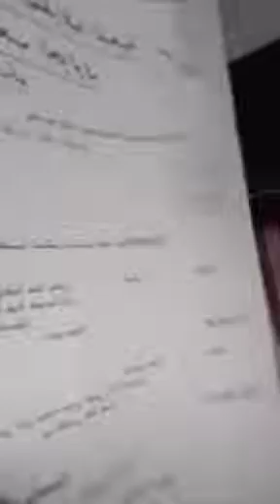شرطي المسيلة اثناء اخراجه من منزل وظيفي للمرحوم ابيه ان شاء الله يشفولو حل قبل اخراجه. القانون فوق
حسب ماهو متداول في منصات التواصلالاجتماعي
🔴الشرطي مستفيد من قطعة أرضية و أبوه كان مدير ثانوية توفي رحمه الله ، أبوه كان يمتلك شقة وظيفية يعني أنها ليست ملكاً له ، قام هذا الشرطي باحتلال تلك الشقة الوظيفية و التي هي تابعة إلى وزراة التربية ، و الشرطة لا علاقة له أبداً بوزارة التربية و لا يمتلك أي حق في إستغلال شقة وظيفية تابعة للوزارة
🔴طبعا نحن نتمنى من الدولة إيجاد حل عاجل لهذا الشرطي و أولاده ، أما القانون فهو قانون و لا مجال للعاطفة

شرطي, شرطي من المسيلة, المسيلة, المدير العام للامن الوطني,